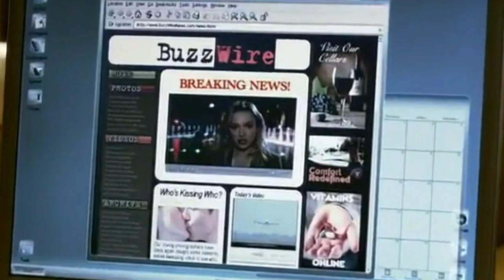Tasmin Archer - Sleeping Satellite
Moonlight, TV series, 2007–2008
Genre: Drama, Thriller, Fantasy, Horror
Country: USA
Directors: Rod Holcomb, Fred Tua, Chris Fisher, Dennis Smith, David Barrett, Eric Laneuville, James Whitmore Jr., John T. Kretschmer
Cast: Alex O'Loughlin, Sophia Myles